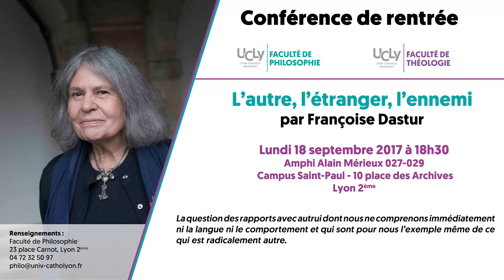Françoise Dastur - L'autre, l'étranger, l'ennemi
Pour sa conférence de rentrée 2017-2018, les Facultés de Philosophie et de théologie de l'UCLy, ont reçu Françoise Dastur, Professeur honoraire de philosophie et présidente honoraire de l’École Française de Daseinsanalyse est née à Lyon en 1942. Elle a enseigné dans les
Universités de Paris-I, Paris-12 et Nice-Sophia Antipolis. Ses travaux explorent les textes fondateurs du courant phénoménologique (Hölderlin, Husserl, Heidegger, Merleau- Ponty, Derrida) comme autant de ressources pour penser le mystère d’une existence vouée à l’art, au poétique, au temps, à la mort.

Elle est intervenue sur : L’autre, l’étranger, l’ennemi
La question des rapports avec autrui se pose pour chacun de nous dans la vie quotidienne et elle devient une question cruciale lorsqu’il s’agit des rapports que nous pouvons entretenir avec ceux dont nous ne comprenons immédiatement ni la langue ni le comportement et qui sont pour nous l’exemple même de ce qui est radicalement autre. Il s’agira donc de se demander si l’étranger que nous sommes aussi parfois pour nous-mêmes doit  nécessairement prendre pour nous la figure de l’ennemi ou s’il est au contraire celui qui nous invite à assumer ce que nous avons reçu en propre.